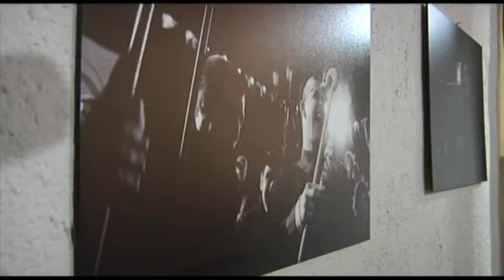ΕΚΘΕΣΗ ΦΩΤΟΓΡΑΦΙΑΣ ΓΙΑ ΤΗΝ ΚΟΖΑΝΙΤΙΚΗ ΑΠΟΚΡΙΑ